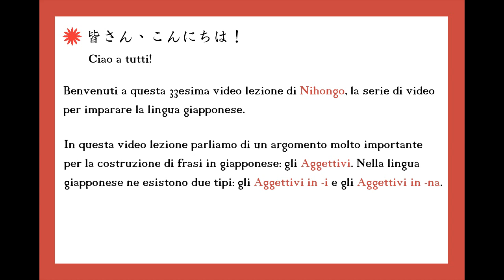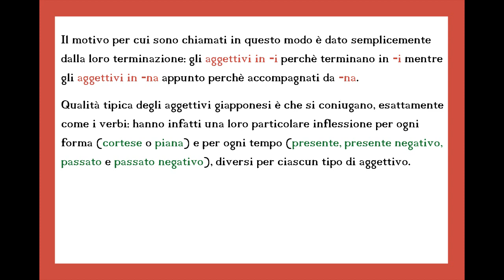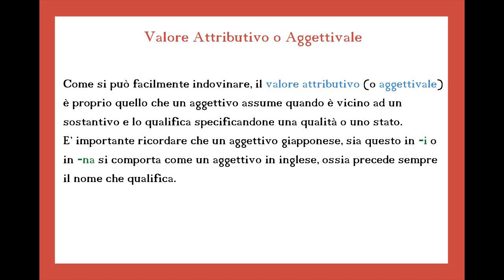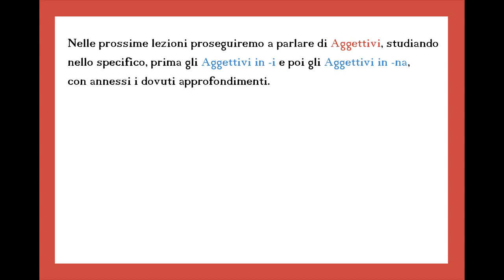Nihongo: Corso di Giapponese - Lezione 33 - Gli Aggettivi (Introduzione)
Trentatreesima lezione della serie di video "Nihongo", il video corso per imparare il giapponese in modo semplice e pratico.

In questa lezione parliamo cominciamo a parlare, in maniera solo introduttiva, degli Aggettivi giapponesi soffermandoci su come usarli e in quali tipologie si suddividono.